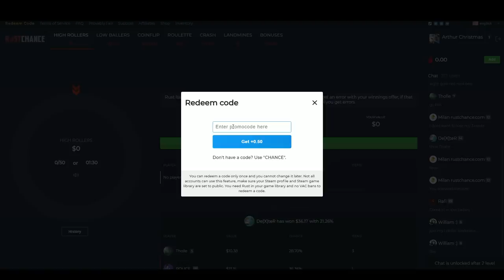Rust - This SOLO RAID CHANGED MY WIPE For The BETTER!! (Rust Solo Survival)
- click on Redeem code and enter "TILZYT" for free $0.50
In today's rust solo survival episode, Tilz doesnt have such a perfect start to wipe day - they can't all be the best start ever in rust! After lots of pvp, and a couple of failed raids, we get super lucky with a jackpot solo raid in the desert (this raid changed my wipe for the better), before moving over and sweeping up some loot like a vulture following an ongoing clan fight!

Server Information:-
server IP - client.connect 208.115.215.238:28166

The objective in Rust is to survive in a harsh open world environment. Animals, such as wolves and bears, represent a threat to new players, but the primary danger comes from other players. The player vs player combat is accomplished with bows, melee weapons and craftable items!